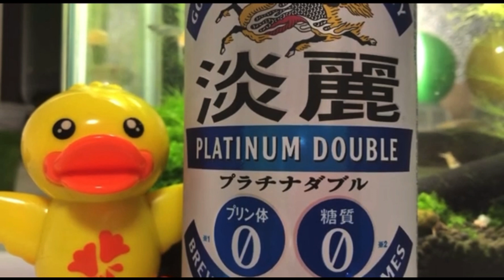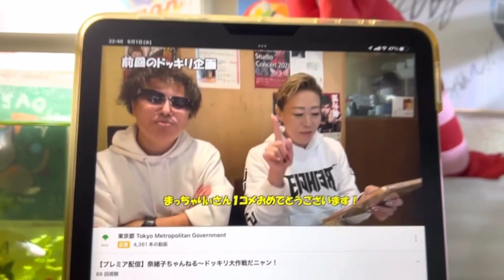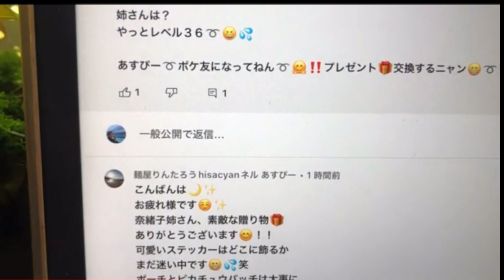ありがとうございました奈緒子姉さん！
奈緒子姉さんは優しい❣